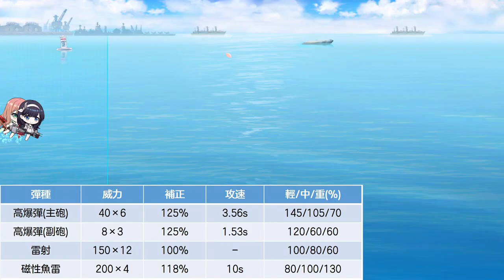【碧藍航線】【日服】聯動專武強化性能分析│男人的浪漫一次滿足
聯動角總是能帶來新的玩法，這次SS聯動居然可以做到合體的玩法，再加上全場彈幕不停放，整個視覺爽感又提升了~!

00:00 開頭
00:12 千瀨
01:06 南夢
02:04 茜
03:06 六花
04:09 合體機制
06:55 推圖
09:30 混編推薦
10:49 總結